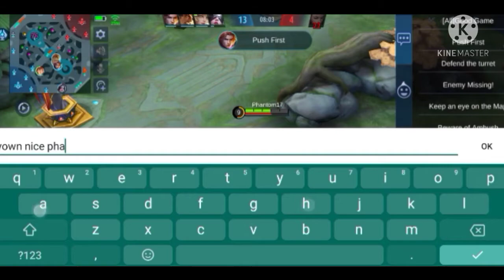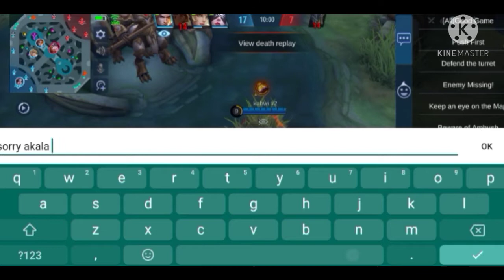MLBB - GUINEVERE: How to get MVP using Guinevere and a Win Streak!